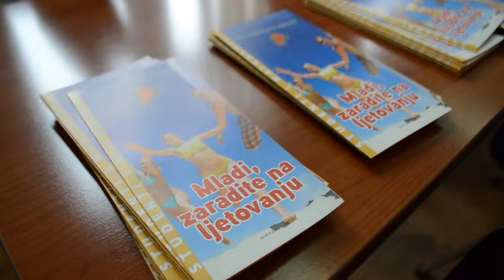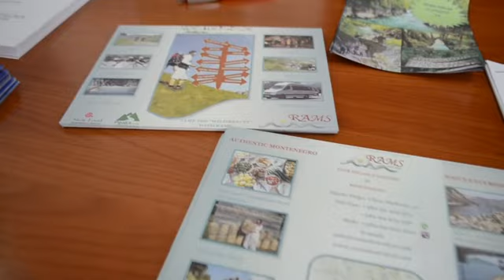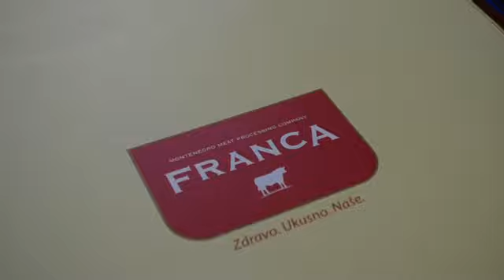SUMMER JOB BIJELO POLJE SAJAM ZAPOŠLJAVANJA